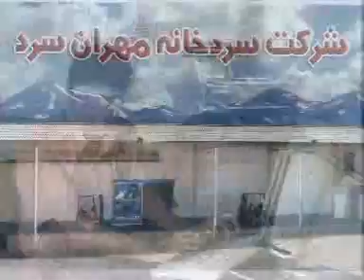Ismayil Heydari- 1 - اسماعیل حیدری - 1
1
جوک، گولمجه، حیدریري، اسماعیل، تبریز، کمدی، Tabriz, Ismail Heyderi, Komedi, Gulmece, Azerbaycan komedi  Ismail Heydari -